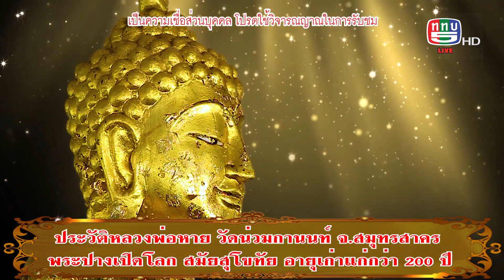The people show 29 กรกฎาคม 2566 วัดน่วมกานนท์